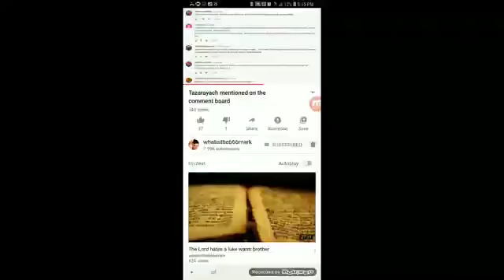RE-extortion apostle tahar,get that extra 10-8-19